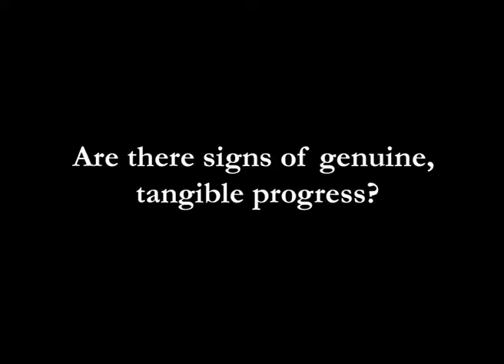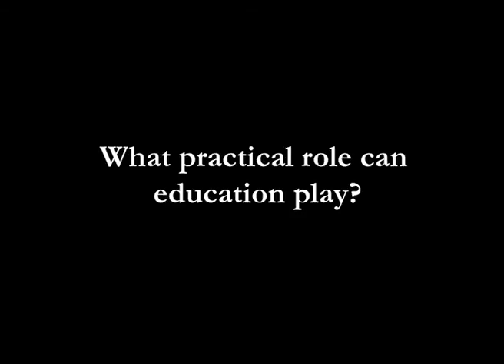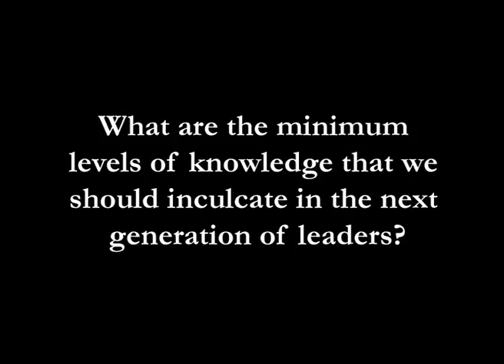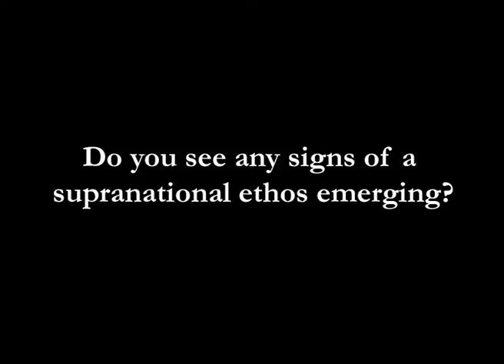Interview with HRH Prince El-Hassan bin Talal of Jordan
Prince El-Hassan bin Talal is the son of King Talal and Queen Zein al-Sharaf. He is the brother of the late King Hussein, Crown Prince from 1965 to 1999 and is uncle to the present King Abdullah II of Jordan. He was educated first in Amman. He then attended Summer Fields School, then Harrow School in England as well as Christ Church, Oxford University, where he received a BA Hons in Oriental Studies followed by an MA. In 2008 he was awarded the Abraham Geiger Award for his achievements as a voice for global sustainability, reconciliation and interreligious understanding. He is a patron of the Woolf Institute.